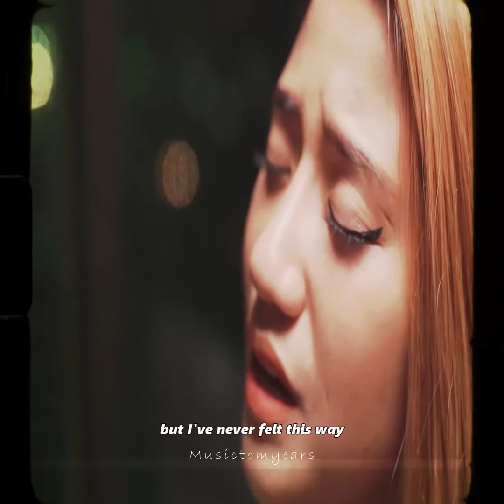Drivers License - Olivia Rodrigo | 𝙼𝚘𝚛𝚒𝚜𝚜𝚎𝚝𝚝𝚎 cover (Lyrics)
Lyrics video for "Drivers License" by Olivia Rodrigo |  𝙼𝚘𝚛𝚒𝚜𝚜𝚎𝚝𝚝𝚎 cover (Lyrics)